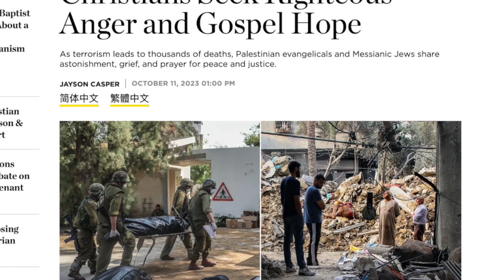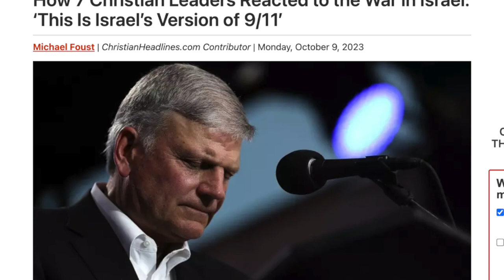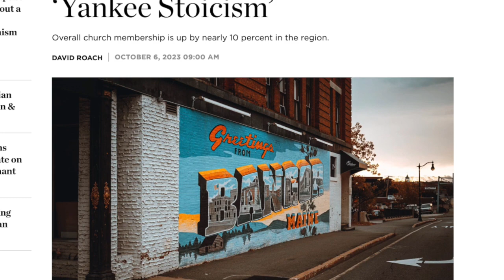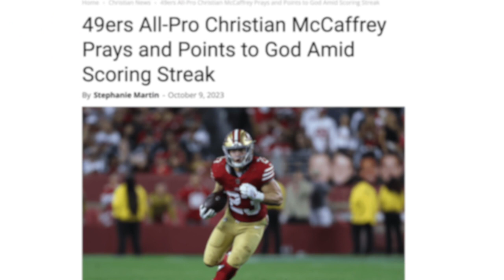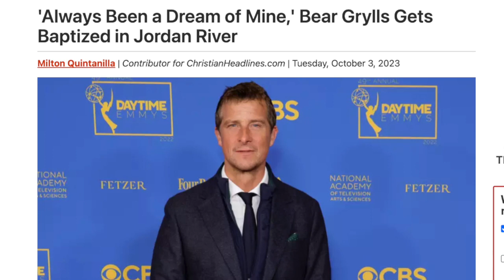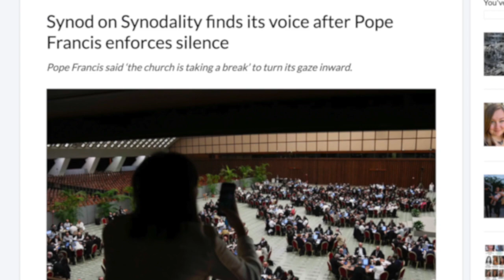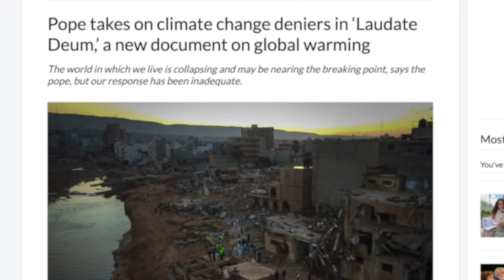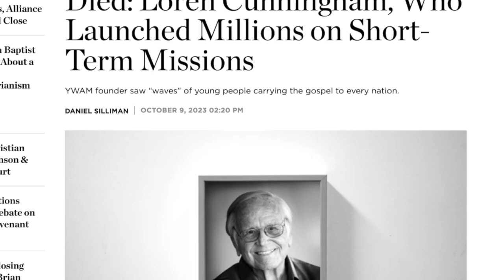Christian Leaders React to Israel Attack